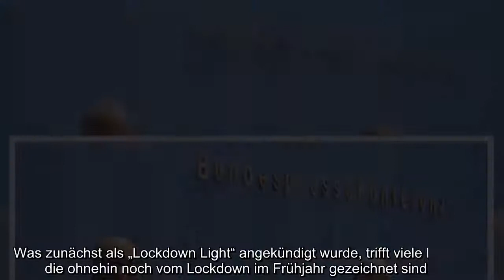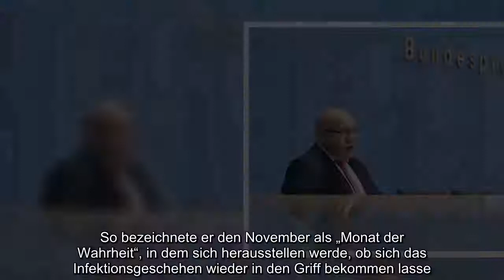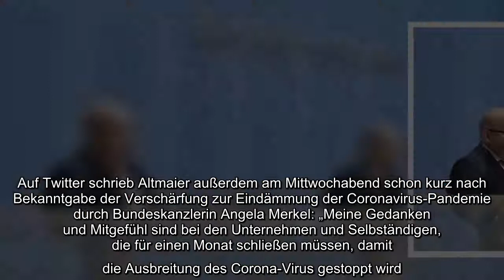Corona-Lockdown mit „massiven“ staatliche Hilfen - Scholz und Altmaier wollen „nicht kleckern, sonde